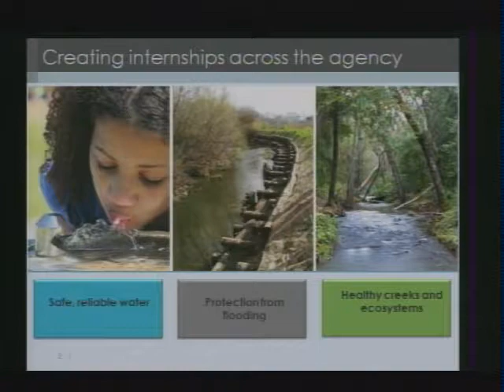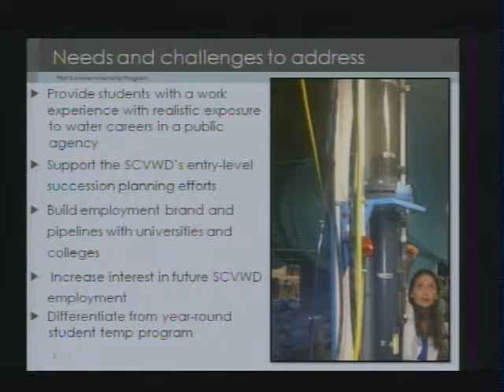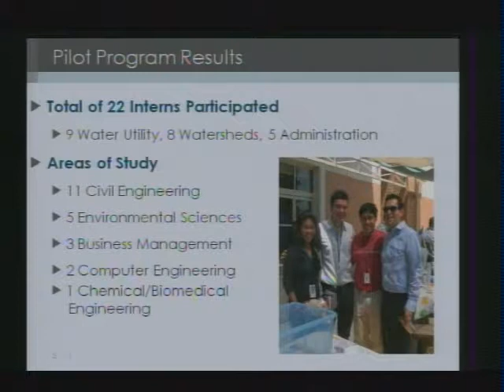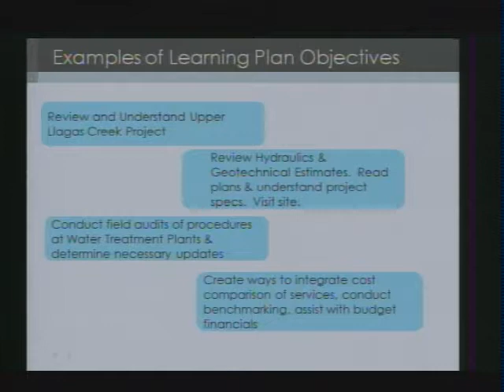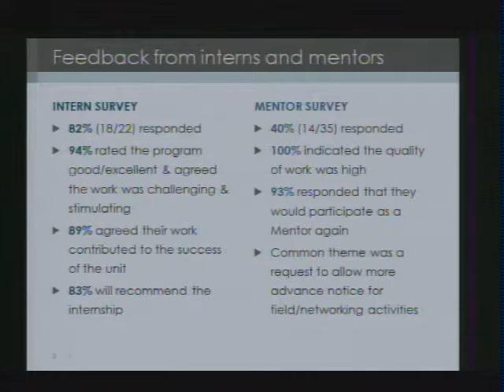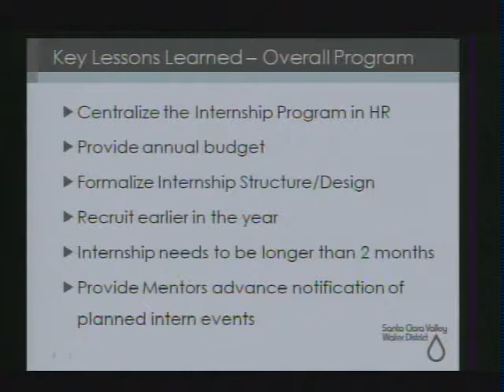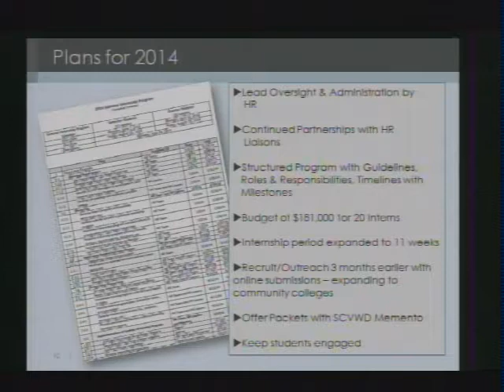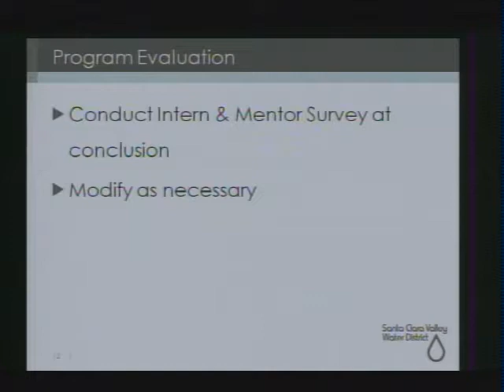Designing a Summer Internship Around Learning Objectives – Lessons Learned from SCVWD Pilot Summer I